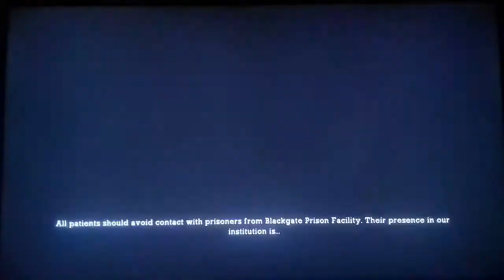Batman Arkham Asylum #1: Welcome To The Madhouse!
Hey guys

To join team BestManGamer!